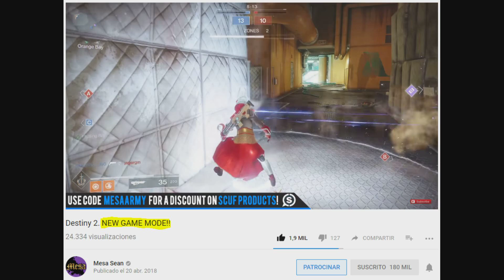Destiny 2: NUEVO MODO DE JUEGO, Más Previews y Xur con ALA VIGILANTE!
⭐️ESPERO QUE TENGÁIS UN BUEN DÍA!❤️

❤️GRACIAS EN ESPECIAL A LOS PATRONES:
- Carlos Conejo
- Krlos Aguilar
- Emilio
- SLAV_Official
- Jhonny Varela
- Elian
- Jon Ander
- Adrian
- Priblee Loyola
- Ghost Lucky
- Fabrizzio Moreno
- Felipe Donoso
- Carjes1
- Hector Guiterrez
- Claudo Artavia

Hola a todos guardianes & bienvenidos de vuelta al noticiario de Destiny 2 donde hoy vengo a hablaros sobre un nuevo modo de juego mencionado por uno de los visitantes a los estudios de Bungie y su experiencia con él, sobre mas previews de exóticos pronto y sobre la recomendaciones de Xur, que trae Ala Vigilante entre otros, espero que os guste y os sirva de ayuda! 😁

Destiny 2: Nuevo Nivel 385 de Poder, Nuevo Gameplay de Exóticos, Nuevo Sistema de Loot y Endgame

Destiny 2 - La Actualización Más Grande Hasta Ahora - Todo lo que Deberías Saber "DLC El Estratega"

Destiny 2 - Esto hará que no vuelvas a ver a los Vex de la misma manera...

Destiny 2 - WTF!? Quien ha movido el cuaderno de Ana Bray que había en la sala secreta de Daito?

Destiny 2 - DLC 2 Revelado! Temporada 4! Enemigos Nuevos! Mapas Gratis! Nuevo Evento de Verano y Más

Destiny 2: Pistas del DLC 2, Los 7 Serafines, Cripta de la Piedra Profunda, Estandarte 6c6 Cancelado

Destiny 2: Bungie Habla de Nuevas Subclases! Armas Especiales, Bajar el TTK, Revelar el DLC 2 y Más

Destiny 2 - Bungie Confirma la Fecha del DLC 2, Tercera Temporada y 1.2.0, Reinicio, Ocaso y más